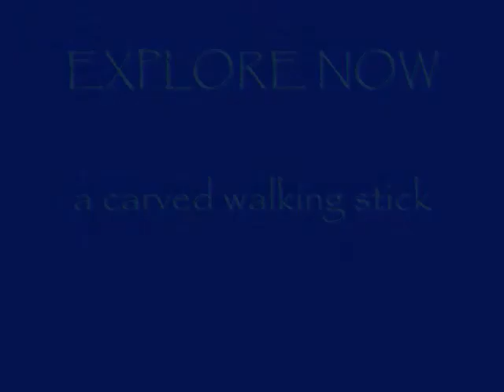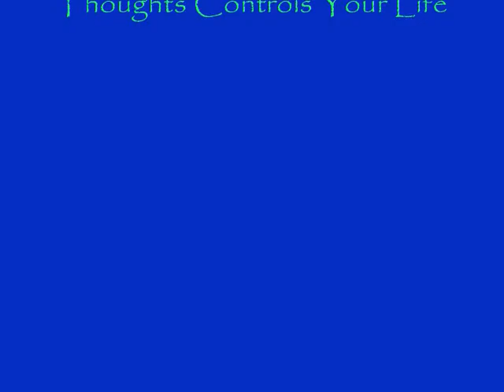EXPLORE NOW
a walking stick I carved.